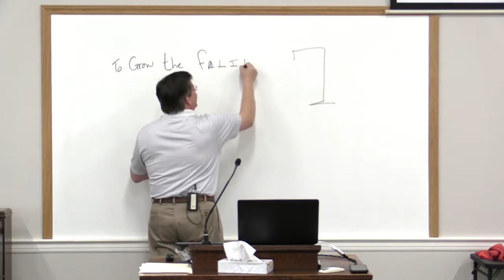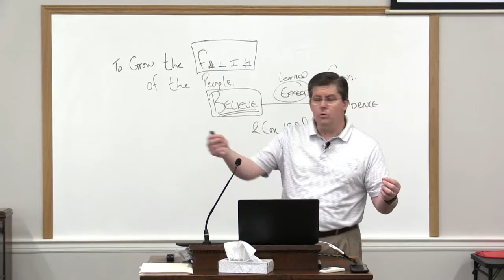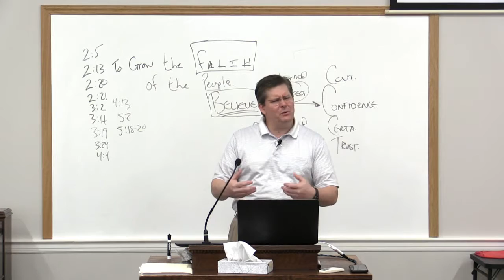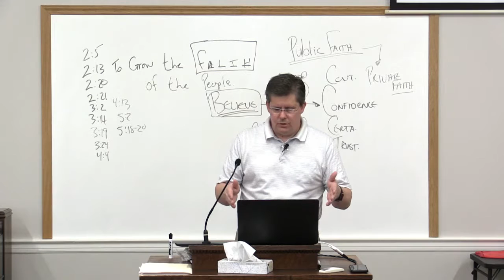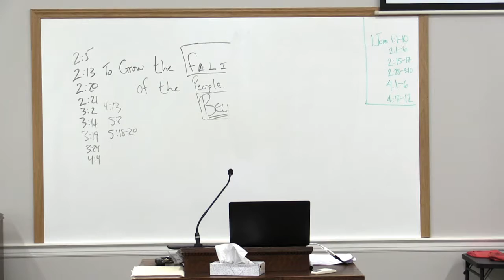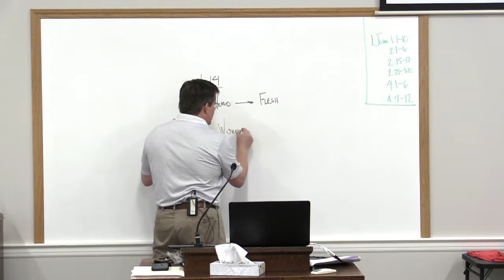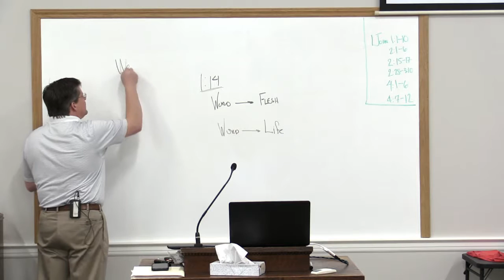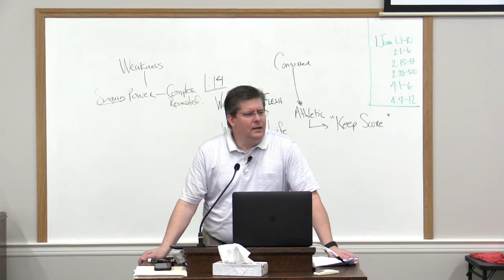Tuesday Morning Bible Study - 1 John / April 23, 2019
Study: 1 John

A long staple of St Paul has been the Tuesday Morning Bible Study.  Each week from 9:45a until 11:30a, people from around the city gather in the Miller-Wilson Classroom (M232) for study and fellowship.  Join us in person or join us online from wherever you are able.
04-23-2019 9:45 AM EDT